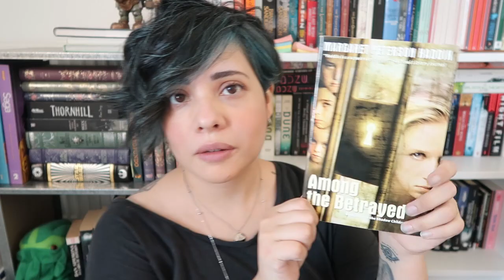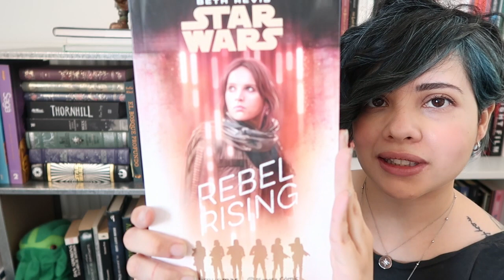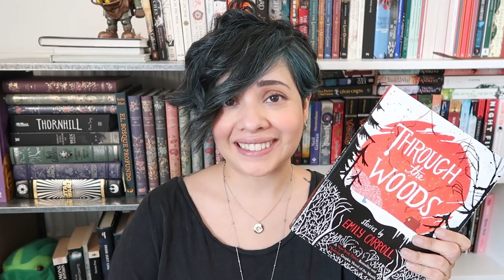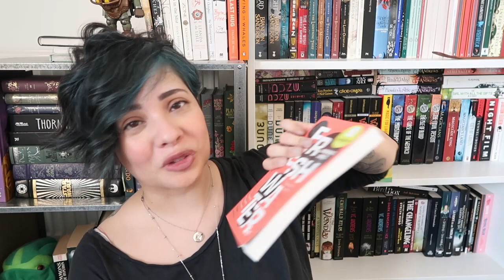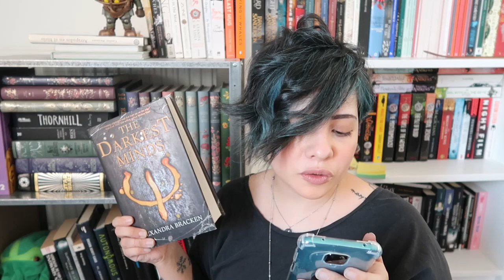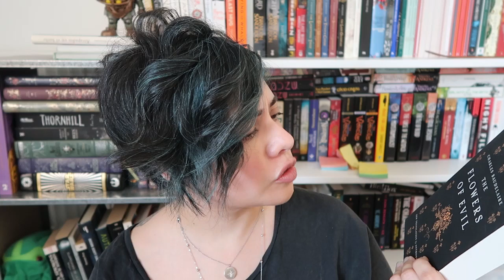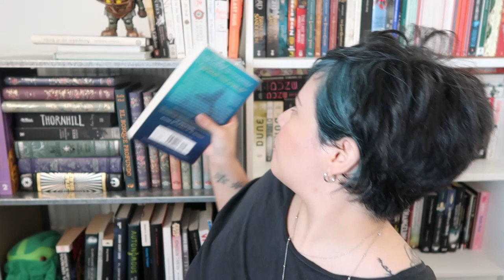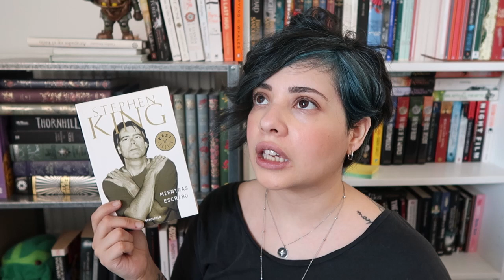Do I know my books??